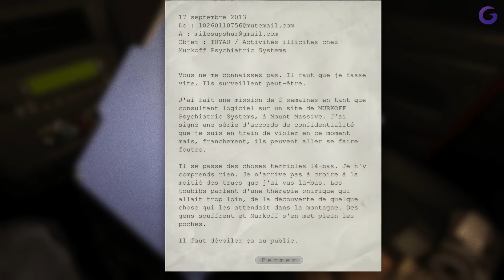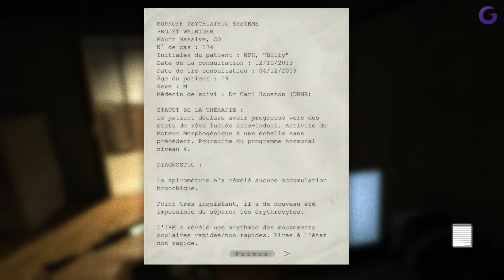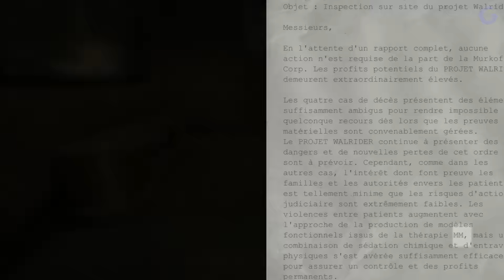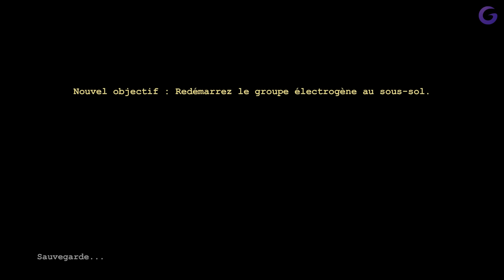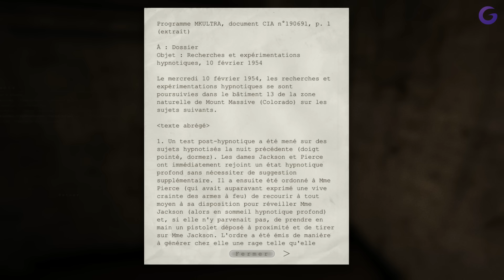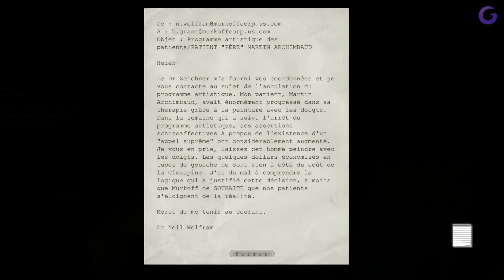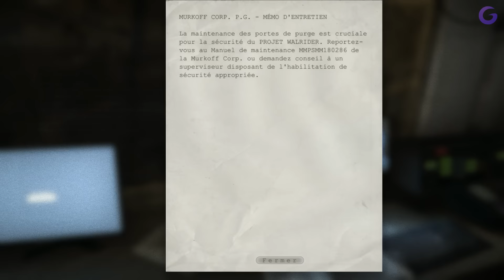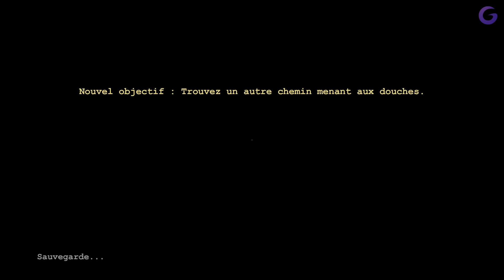OUTLAST FR #1 : Bienvenue en Enfer !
Gameplay | Let's Play FR (Français) sur Outlast (PC)

Galax